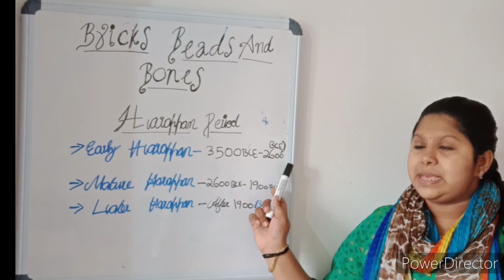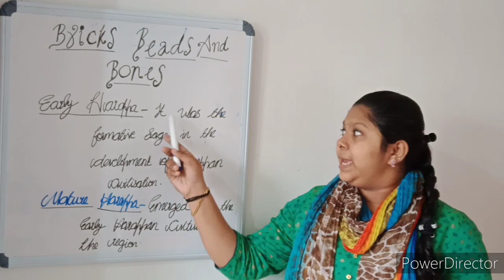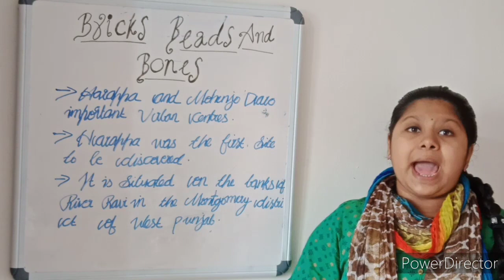BRICKS BEADS AND BONES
In this video I included the chapter bricks beads and bones.